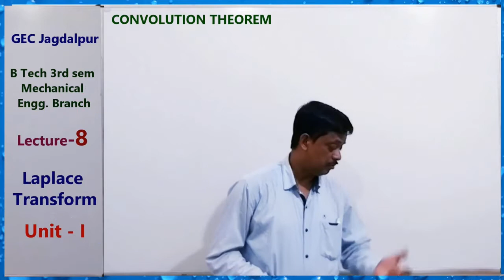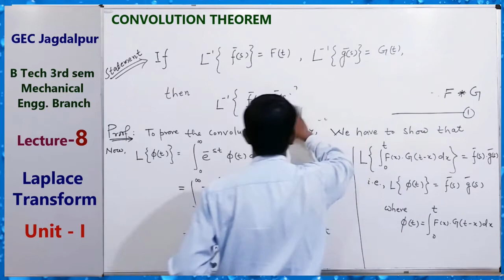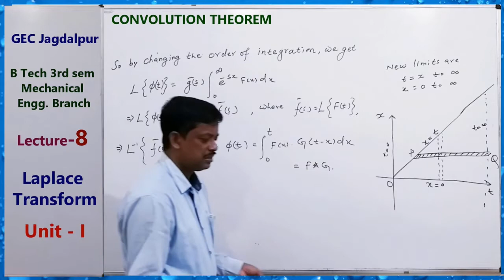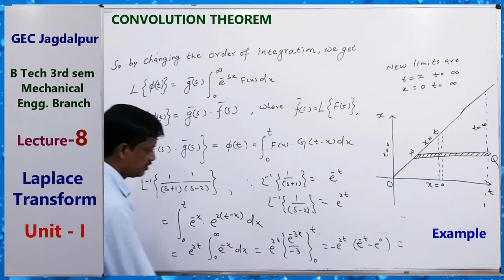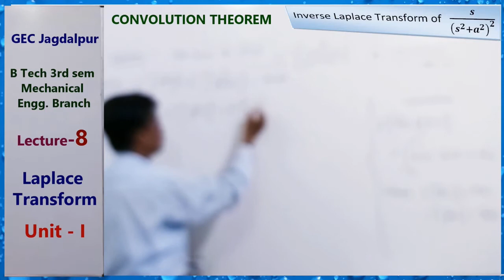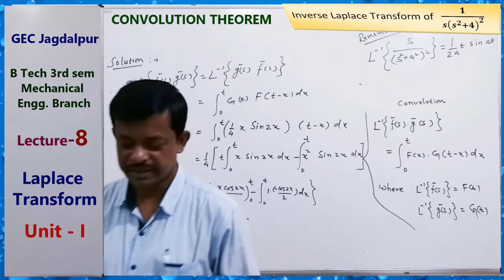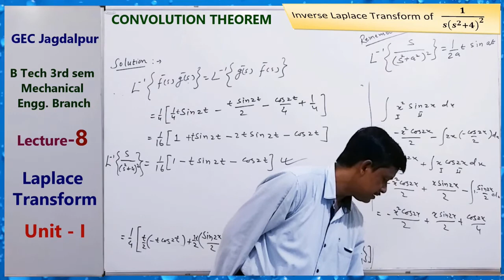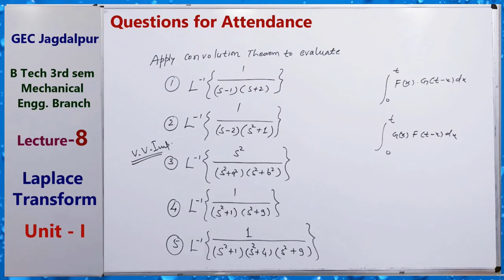Laplace Transform (Lecture-8) - M-III (AKB)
Unit-I (Laplace Transform) - Mathematics-III (B.Tech., CSVTU) - by AKBose